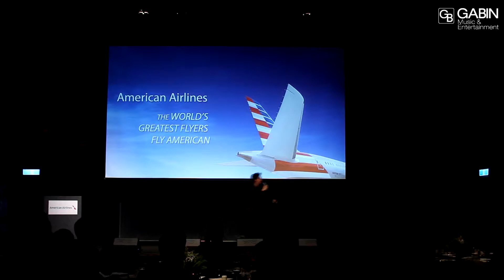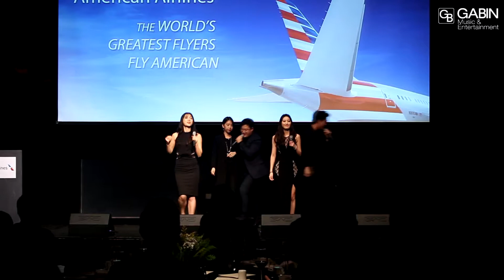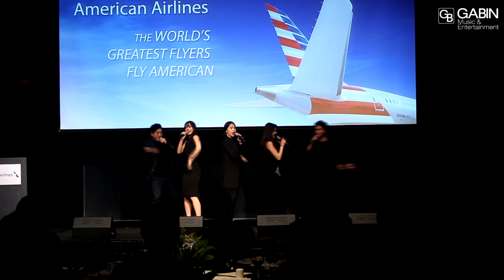기업행사 추천 공연팀 "뮤지컬싱어즈" 맘마미아 - DANCING QUEEN 강력추천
기업 VVIP초청 공연 "뮤지컬싱어즈"
대기업, 국가행사 등 섭외 1순위

섭외문의  카카오톡 "가빈뮤직"